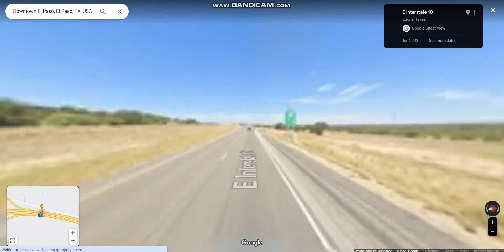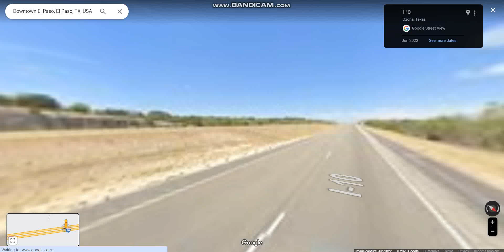Interstate 10 - Texas (Exits 372 to 361) westbound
Interstate 10 is the major east-west highway in Texas that connects the cities of El Paso, San Antonio and Houston for the duration of 880 miles as the longest stretch of Interstate Highway with a single designation within a single state.